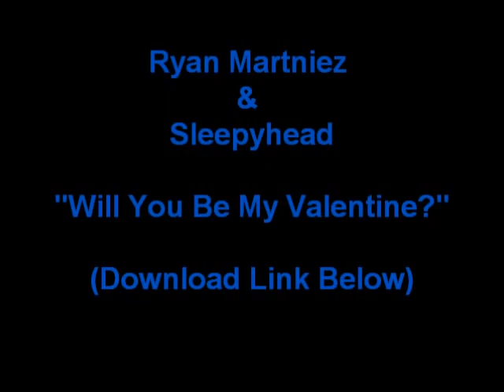Will You Be My Valentine - Ryan Martinez Ft Sleepyhead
thanks to sleepyhead for doing an amazing job on the hook!